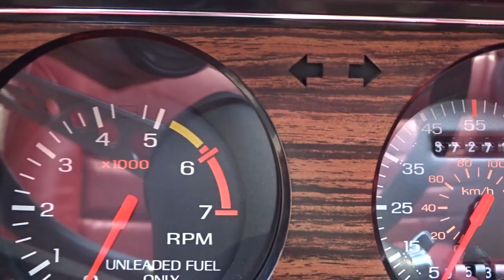1983 Ford Mustang GLX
For sale in our Detroit showroom is this cool classic 1983 Ford Mustang GLX. With only 37,260 actual miles this Mustang has barely been broken in. This Mustang is dressed in stunning Polar White paint, and a Burgundy interior with red trim. This Mustang’s motor was completely gone through in 2016 and was dressed up with all quality parts. Edelbrock Performer Intake, Holley 4 BBL Carburetor, MSD performance distributor and ignition coil, just to name a few. The anthracite Cobra replica wheels give it an excellent stance. The Cobra wheels are wrapped in Uniroyal Tiger Paw tires that grip the road when you hit the throttle. The convertible top on this car shows very good and is fully functional with no issues. This convertible Mustang is ready for its next owner to really let it gallop! Options on this 1983 Mustang GLX include A/C, AM/FM radio, CD player, spare tire, power brakes and steering, vinyl interior, seat belts, radial tires, and convertible top.
This 1983 Mustang GLX can be seen in our Detroit Showroom, or for more detailed information including over 100 HD photos and an HD video or call to speak with one of our friendly and knowledgeable sales staff @ .